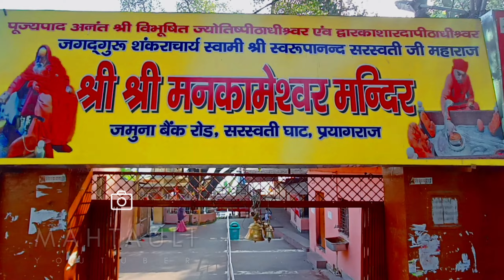श्री मनकामेश्वर मंदिर प्रयागराज | Shri mankameshwar Mandir allahabad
mankameshwar mandir allahabad
दोस्तो आप सभी का एक बार फिर से स्वागत है हमारे इस यूट्यूब चैनल में
तो दोस्तो आज देखेगे प्रयागराज के सरस्वती घाट से कुछ दूर पर स्थित मनकामेश्वर धाम के बारे में
तो आइए शुरू करते हैं मनकामेश्वर धाम के बारे में
यमुना नदी के किनारे स्थित यह स्थान जिसकी मान्यता है कि मनकामेश्वर मंदिर पर मन से मांगी गई सभी मुराद पूरी होती है। स्कंद पुराण और प्रयाग महत्म के अनुसार अक्षयवट के पश्चिम में पिशाच मोचन मंदिर के पास यमुना के किनारे भगवान मनकामेश्वर का तीर्थ है।
 जिन्हें शिव का पर्याय माना जाता है। धार्मिक मान्यता है कि जहां शिव होते हैं वहां कामेश्वरी होती है।अर्थात पार्वती का भी वास होता है। इसलिए यहां भैरव यक्ष किन्नर आदि भी विराजमान है। कामेश्वर और कामेश्वरी का तीर्थ होने के साथ ही श्री विद्या की तांत्रिक साधना की दृष्टि से यह बेहद महत्वपूर्ण है।
वहीं मंदिर में परिसर में ऋण मुक्तेश्वर भगवान शिव स्थापित है। पदम पुराण में ऋण मुक्तेश्वर शिव के यहां पर स्थापित होने का व्याख्यान है।
उन्होंने बताया कि 51 सोमवार मनकामेश्वर और ऋण मुक्तेश्वर महादेव के दर्शन करने से सभी प्रकार की बाधाओं से मुक्ति मिलती है। सभी मनोकामनाएं पूरी होती है।
मंदिर के महंत बताते हैं कि ऐसा कई बार हुआ है, जब मंदिर परिसर में कोई नहीं रहा है वातावरण बिल्कुल शांत रहा है।उसके बावजूद भी भगवान शिव के जयकारे सुने गए हैं। उन्होंने कहा कि जब मनकामेश्वर भगवान की आरती के बाद सयन की अवस्था में होते hai

Top search:-
Mankameshwar mandir allahabad, mankameshwar mandir, shri mahakaleshwar mandir, allahabad temple, famous place in allahabad, sarswati ghat,
Mahtauli Youtuber, @mahtauliyoutuber